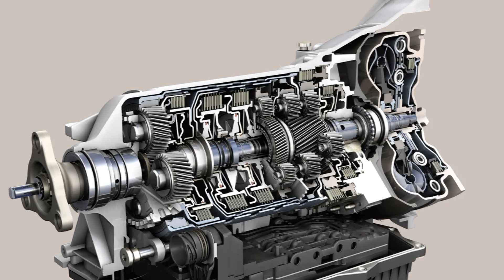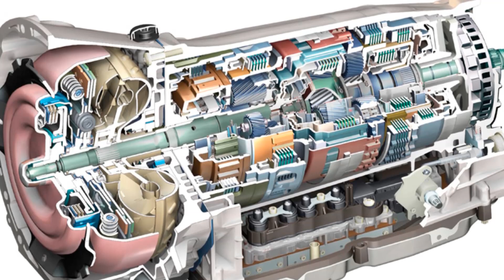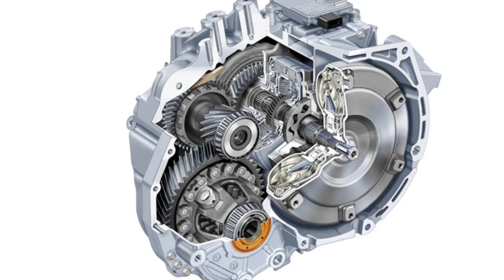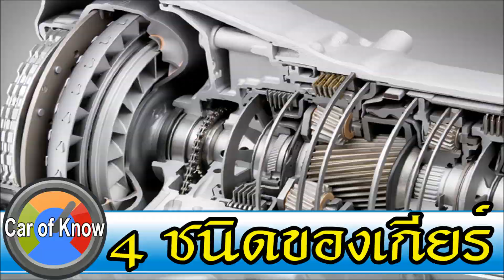เกียร์ออโต้ 4 ชนิดของรถยนต์ : Car of Know